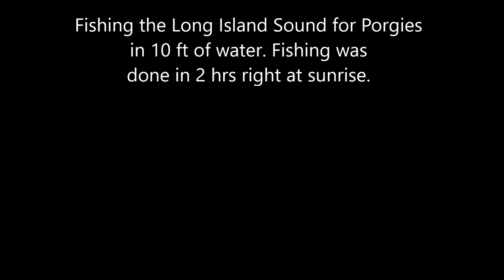Porgies (Scup), Fluke, Micro Black Sea Bass Fishing on Light Tackle 2016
Scup fishing in Long Island North Shore at sunrise for 2 hrs. Got mixed bag of porgies, fluke (flounder), sea robins, micro black sea bass and a cocktail blue. All done on a penn clash 2500 spinning reel and a 6'6" hellbent inshore  medium rod on clam bait.

If you got question, please leave a message and I'll do my best to respond.